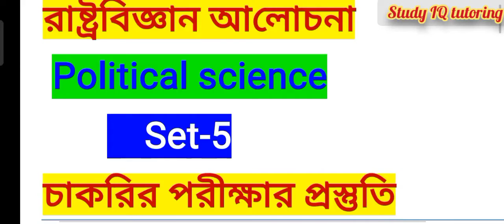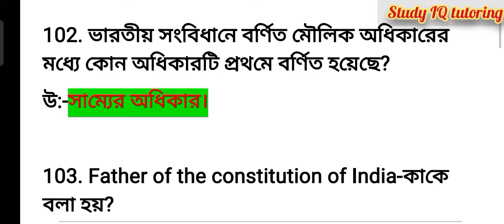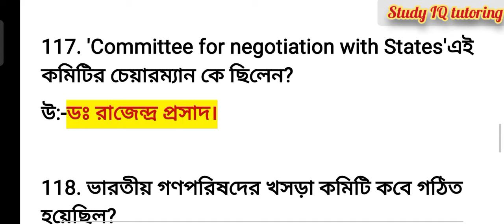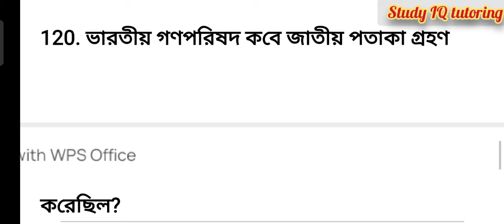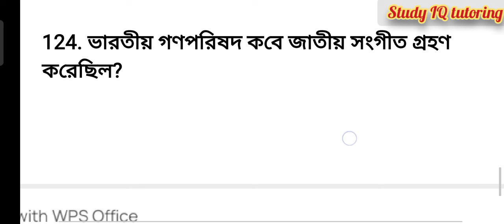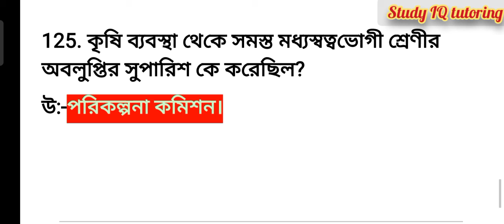Part5❤️1000 political science questions in Bengali for all competitive exams of West Bengal.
1000 political science questions in Bengali for all government jobs and competitive exams of West Bengal.
In this video, I have discussed important 1000 political science questions in Bengali  for all government jobs and competitive exams of West Bengal.
So it is more important and useful for yours upcoming every exams.
Please.